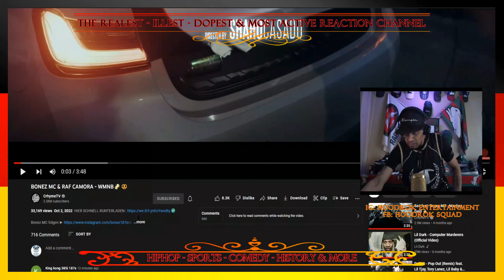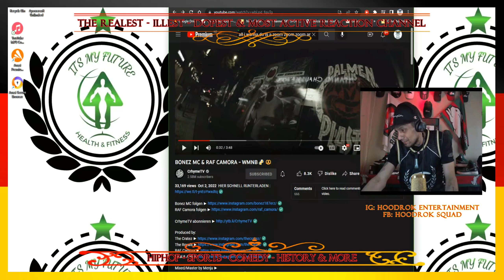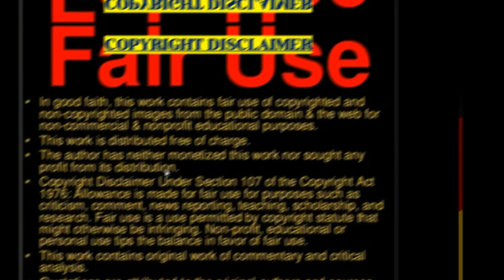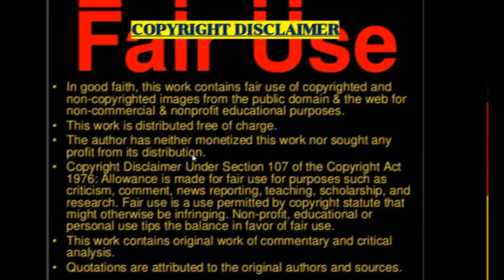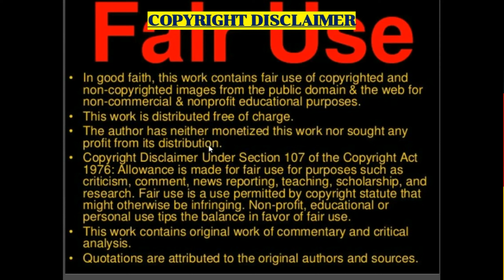German Rap Reaction: BONEZ MC & RAF CAMORA - "WMNB" (HD Version Still Processing)